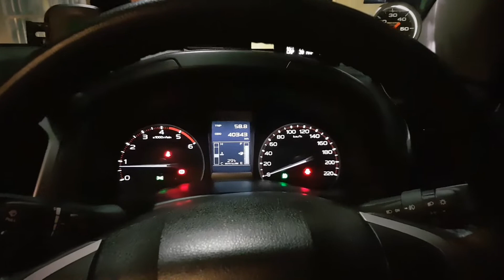ECU=SHOP Double Touch @ Isuzu Dmax Vcross 3.0 4JJ1 2016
Stock 4JJ1 Engine With Minor Modification

ECUSHOP Monster Gauge
ECUSHOP Boost Speed
ECUSHOP Junior Touch
ECUSHOP Cube Touch
ECUSHOP SCV Controller
ECUSHOP Max Intercooler Piping
Autometer Mechanical Blower Gauge
K&N Air Filter
MUNJI Crispmods EGR Deletion